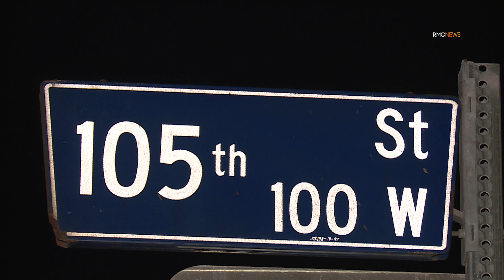Broadway-Manchester: Fatal Shooting - A man believed to be mid 20's was shot and killed this ...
HEADLINE: Broadway-Manchester: Fatal Shooting - A man believed to be mid 20's was shot and killed this morning. According to a witness, it was the mans brother who shot and killed him and the suspect turned himself into Inglewood PD.

DATE: 05/14/2022

TIME: 3:50am

LOCATION: 105th Street and S Main

HANDLING AGENCY: LAFD, LAPD

LENGTH: 1:49